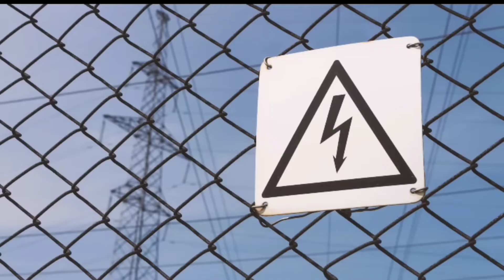Electric Kitna danger Hota Hai| be careful electric| 440 danger electric| animal viral video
Danger electric| electric Kitna danger hota hai | electric 440power | animals | electric power short